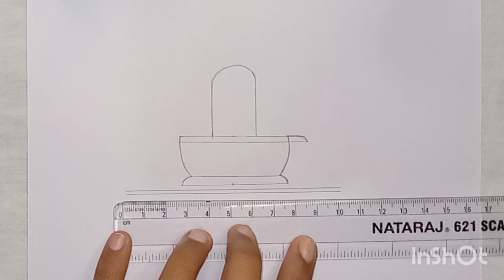Mandala art/shivling mandala art